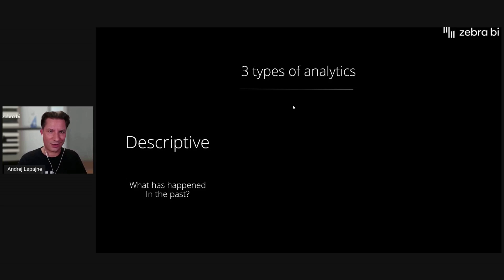📈 Descriptive, Predictive, Prescriptive Analytics: Which One Is The Most Important?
In this session cut from our Zebra BI for Office Live Reveal, Andrej Lapajne, Zebra BI's CEO & Founder, explores the world of analytics and shares insights on which type of analytics is most important to your business. Whether you're an Excel user looking to improve your reporting capabilities, a BI expert searching for new ways to communicate insights, or a data enthusiast interested in unlocking the full potential of your data, this video has something for you.

Join us as Andrej discusses the benefits and drawbacks of different analytics approaches and reveals the one type of analytics you simply can't afford to ignore. You'll learn about practical applications of the most important type of analytics and see examples of how to create effective reports that communicate insights instead of just data. Watch now and take your analytics game to the next level!

👋 With Zebra BI for Office, you can transform your Excel and PowerPoint reports into professional, interactive visualizations that tell a story. And the best part? You don't need advanced BI skills to get started.

👉👉👉 Try Zebra BI for Office for free today and see just how simple it is to create charts that get results

Our channel is all about Actionable Reporting and has one goal: to enable everyone to create better reports. We cover Power BI, Excel, and PowerPoint reporting, business intelligence, business analytics, data storytelling, and related topics.